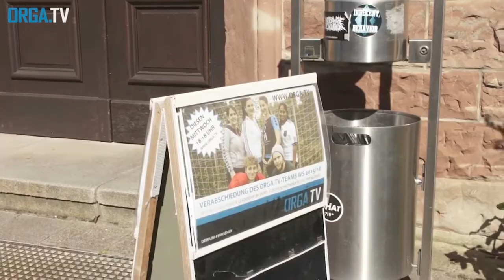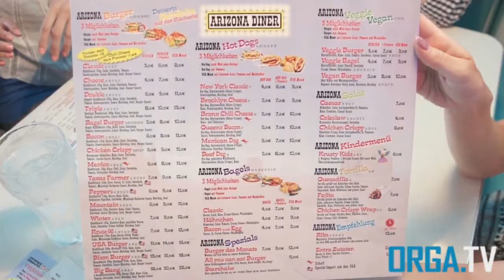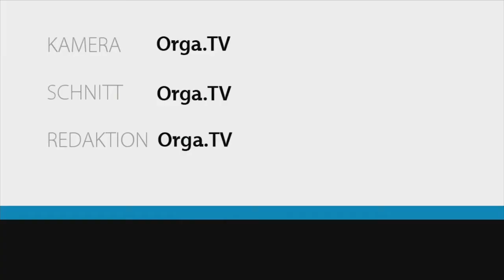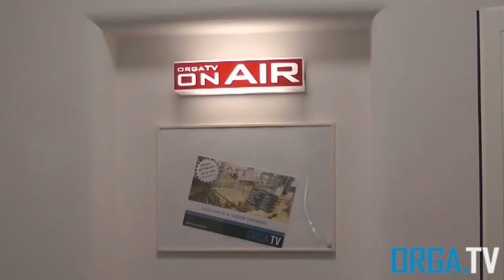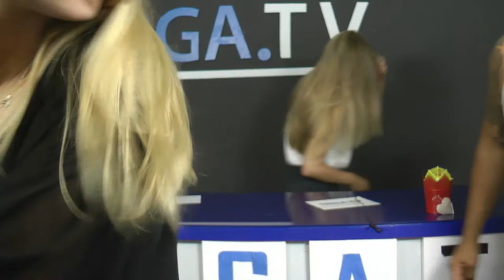Sendung vom 20.07.16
Schaut euch unsere letzte Sendung mit tollen Beiträgen von unseren Outtakes und unserem Besuch im Arizona Diner. Wenn Ihr euch vorstellen könnt ein Teil des neuen Orga.tv Teams zu werden haben wir auch ein super Bewerbungsvideo für euch.